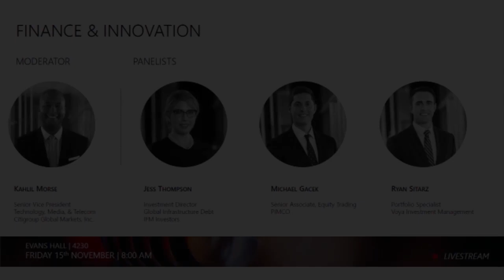Panel of Peers: Finance & Innovation